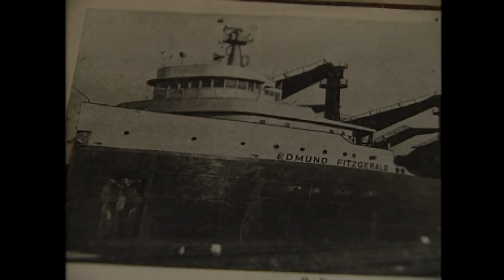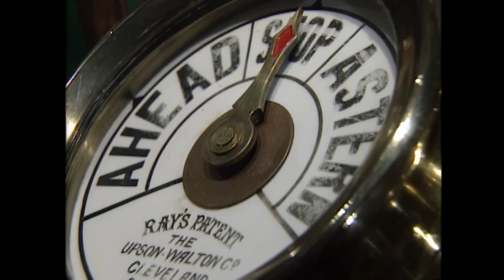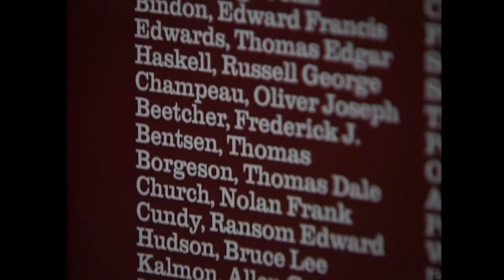Fully Loaded For Cleveland - Evan Phoenix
From Evan Phoenix's "The Basement Tapes", Fully Loaded For Cleveland is a tribute to Gordon Lightfoot and the men who lost their lives on the Edmund Fitzgerald.